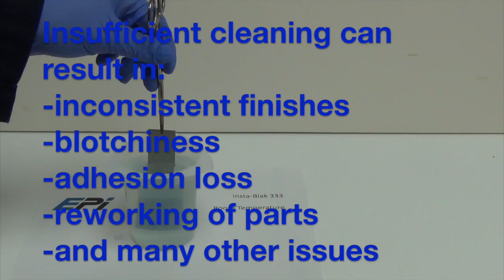The Importance of Cleaning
A clean part is one of the most crucial factors in a good coating.